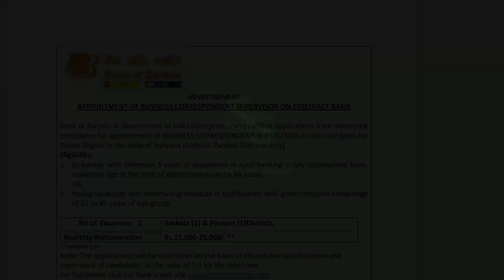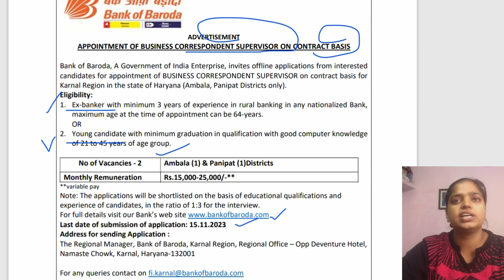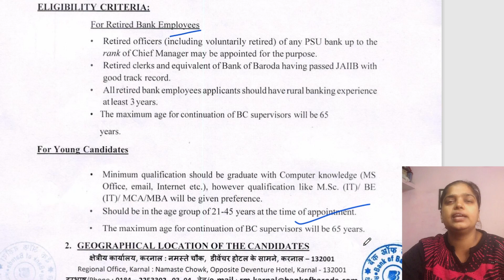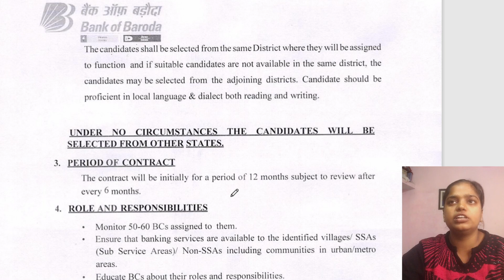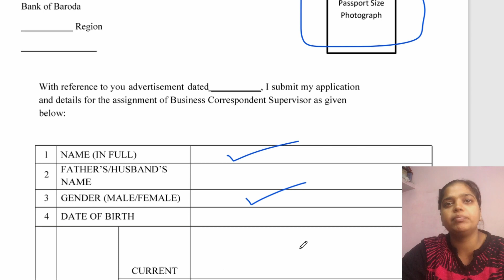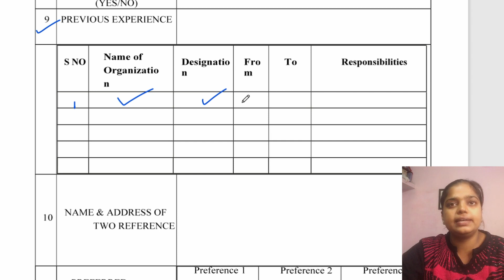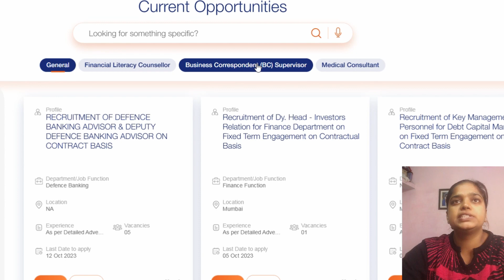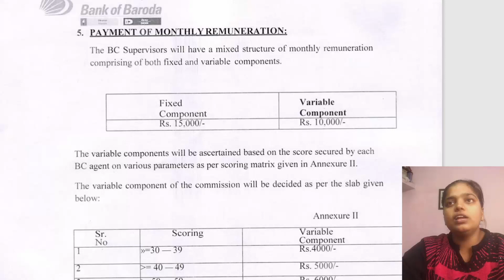BOB बैंक भर्ती 2023 | Bank of baroda recruitment 2023 | Bank vacancy 2023 | Latest job 2023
Notification